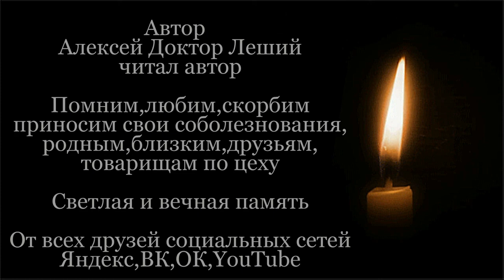Посвящаю Рите ФИН - Алексей Доктор Леший - бард